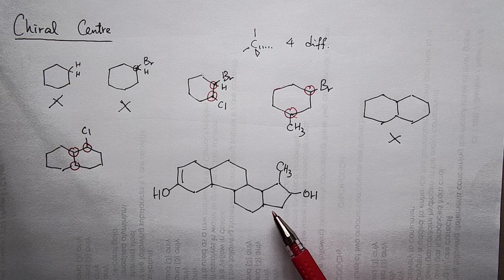F5218 V31 03 Enantiomerism Part 3